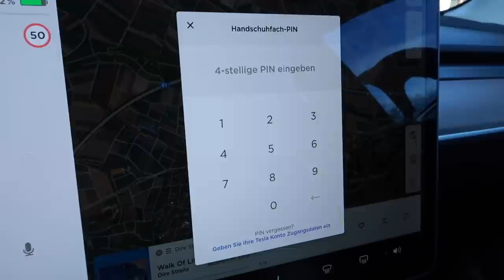Tesla Model 3 Refresh (2021) - 13 Änderungen im Detail | dieserdad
Tesla Model 3 Refresh (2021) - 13 Änderungen im Detail.  Natürlich war ich neugierig, was die neuen Model 3 von Tesla haben, was meines von 2019 noch nicht hat. Johannes hat mir sein nagelneues Exemplar am Supercharger Sulz-Vöhringen gezeigt und mir alle Neuerungen erklärt. Auf insgesamt mindestens 13 Änderungen sind wir dabei gekommen ...

(Johannes ist Fotograf und Ihr findet ihn im Internet.)